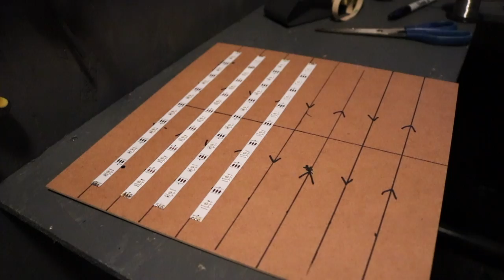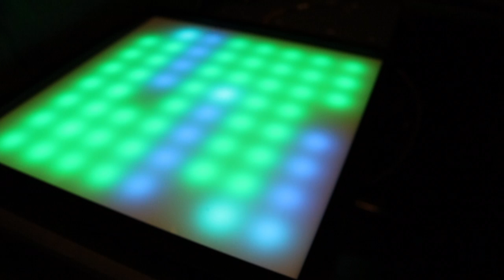SHADOW BOX PIXEL DISPLAY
Video showing how to build a basic pixel display